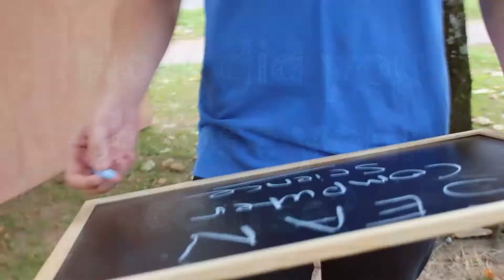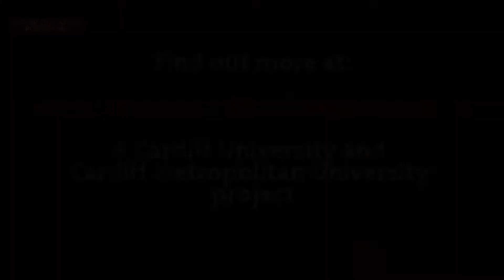Why Study... Computer Science?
Meet Sean, he studies Computer Science.
We spoke to Sean about why he chose his degree course and what he loves about it!